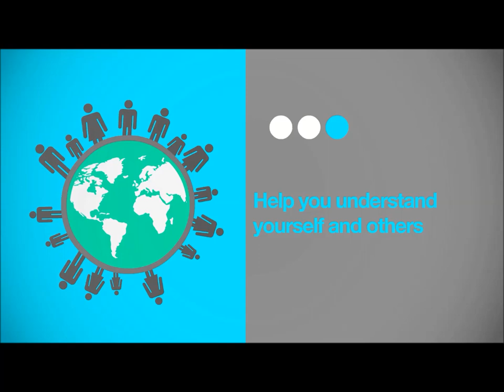Family Counseling Mt Pleasant SC Family Counseling Mt Pleasant SC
Family Counseling Therapists, Mount Pleasant, SC, Counselor, South Carolina, Couples therapy,

1037 Chuck Dawley Blvd., Building E, Suite 104, Mt Pleasant, SC 29464

Dr. Sharon V Balcome – Career Direction PA

Counseling of Charleston
Sharon V. Balcome is founder of Counseling of Charleston which is located in Mt. Pleasant, South Carolina.
Dr. Balcome works with individuals, ages 6-65+, as a consult for their lives. She is a counselor educator who has worked with children, adolescents, adults, and families for 30+ years. Her professional life has included working with young people and their parents in the school setting and with adults, couples, and families in a therapeutic setting all around Charleston, SC. Dr. Balcome has worked with many clients as they have transitioned through developmental, environmental, and relationship shifts. In addition, she has taught graduate students the theoretical foundation of her approaches how to manage their lives. This offers a wealth of knowledge and a rich insight of clients as they develop life strategies. Her office is located in Mt. Pleasant, South Carolina..
Career Direction of Charleston
In the Low Country, there are many kinds of career coaching and career advising. But Career Direction offers career counseling with a comprehensive process of testing, counseling and follow-up. Career Direction is under the leadership of Sharon V. Balcome, Ph.D.
The Career Direction Program is a unique and comprehensive career counseling program designed to help each individual to discover his or her own true self, his or her own natural abilities and talents. Career Direction is the only career counseling program in Charleston / Mount Pleasant, South Carolina that can offer the comprehensive Highlands Ability Battery, a unique and objective profile of what you do naturally well and a 20 characteristic personality description.
While this ability analysis offers you enormous insight into what you can do, The Program does not stop there. It also helps you understand other aspects of yourself and helps you map your career journey. Time is spent exploring the world of work and discovering what the opportunities are. Discussion is also focused on how we present ourselves to others, and what skills we need to gain to go where we want to go.
Career Direction is the only career counseling program that combines natural talents, personality, core interests, skills, understanding of outside influences, and your personal themes to enable you to chart your course and to make an action plan to achieve it. It shows you where to go and how to get there. The program also helps you understand what will get you off your course. This is the most effective and career oriented program of its sorts in the state of South Carolina.
If desired, Career Direction also offers you reinforcement and follow-up counseling after the Planning sessions are completed.